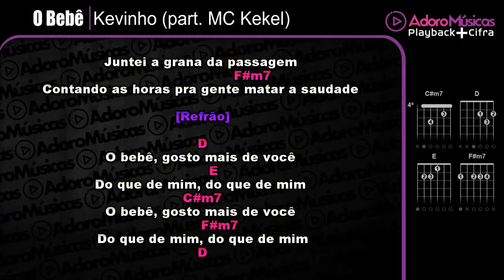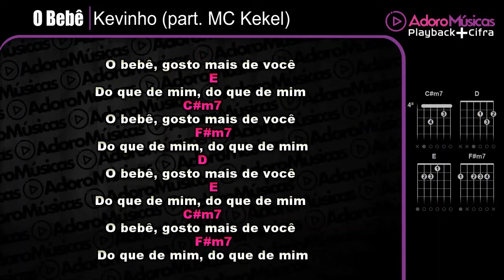O bebê Mc Kevinho & Mc Kekel Playback + Cifra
Faça sua Assinatura Mensal, Anual ou Vitalícia em nossos Aplicativos Oficiais, Android, Windows e MacBook. e tenha acesso a nosso Playbacks Profissionais com Letras, Cifras e Opção de Mudança de tom, Baixe e Assine Faça Sua Assinatura Vitalícia Agora pelo Whatsapp 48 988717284 é tenha Acesso a Mais de 4Mil Playbacks Profissionais Com Cifras e Apps Exclusivos que Mostram a Cifra e tem opção de Alterar o Tom em Tempo Real(Acervo Mais Atualizado do Brasil) 4 mil playbacks, Lançamentos Semanais | Compre pelo whatsapp Link da Lista de Playbacks Tenha Acesso Online a esse e a + de 4 mil Playbacks e Atualizações Diárias por R$ 50,00 por mês,
Ajude o Canal dando uma Contribuição a partir de R$ 5,00 Obrigado Cante e toque O bebê Mc Kevinho & Mc Kekel Playback + Cifra